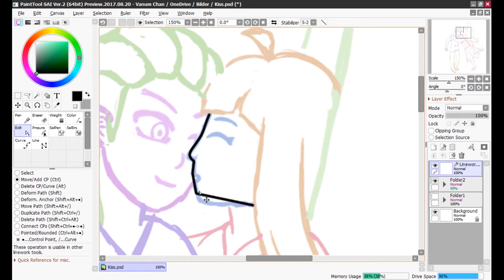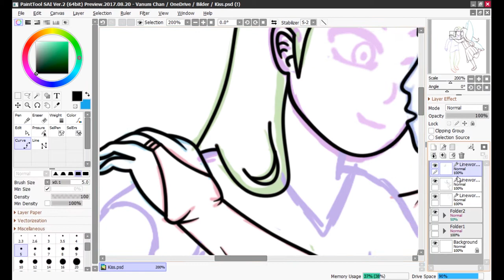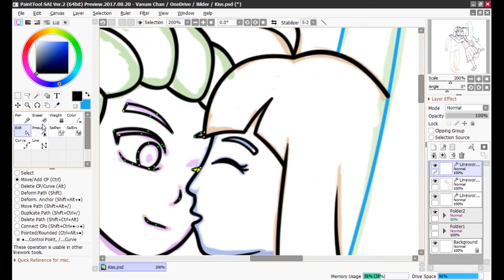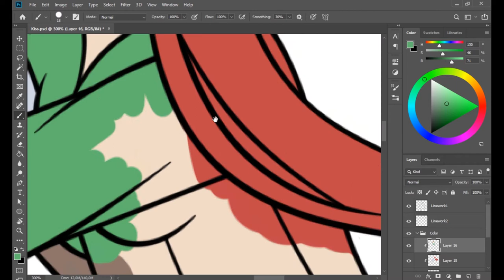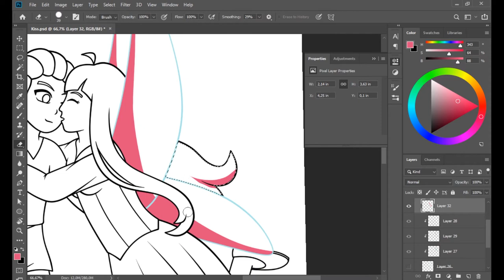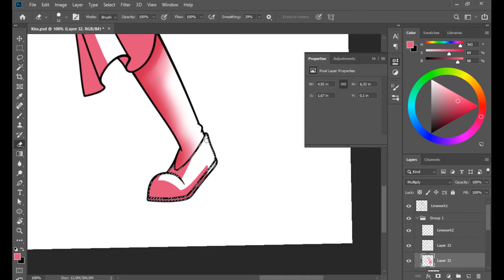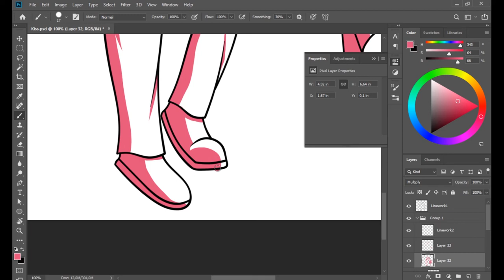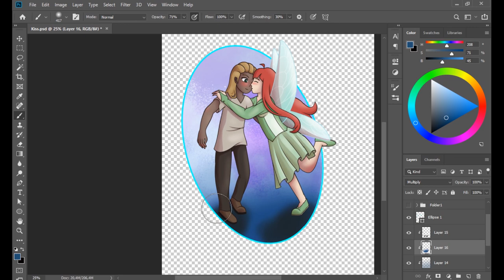Speed Draw - Kuss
Dieses Bild ist im Auftrag von Sabrina-Federlein, für ihr neues Buch an dem sie zur Zeit arbeitet.

Kapitel
00:00 - LineArt
04:10 - Farbe
07:35 - Shading
11:35 - Hintergrund